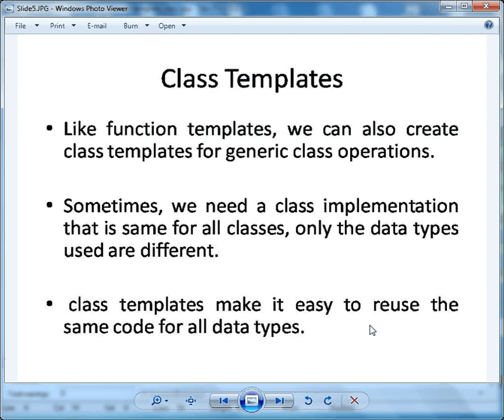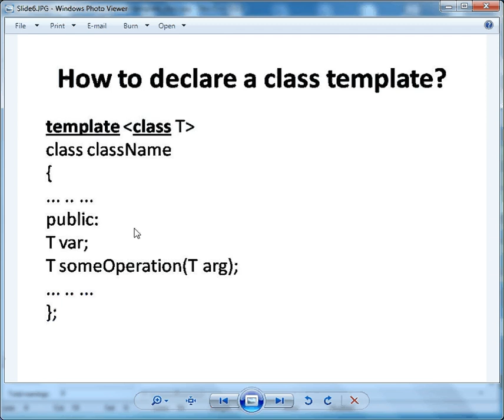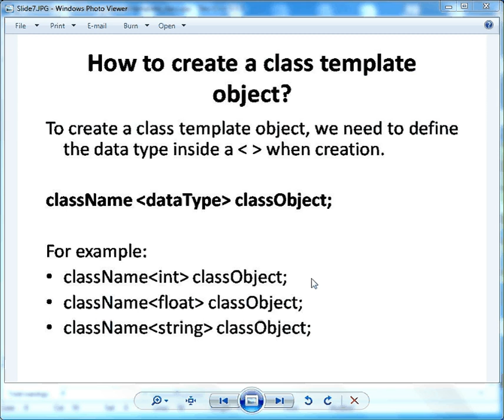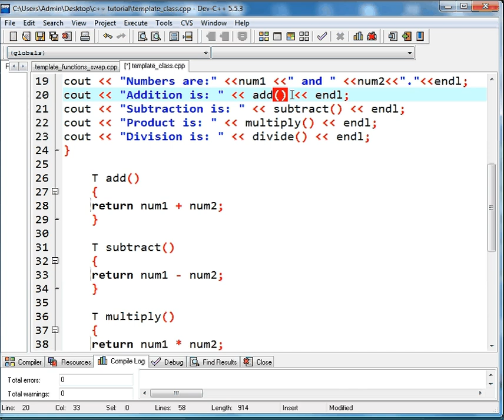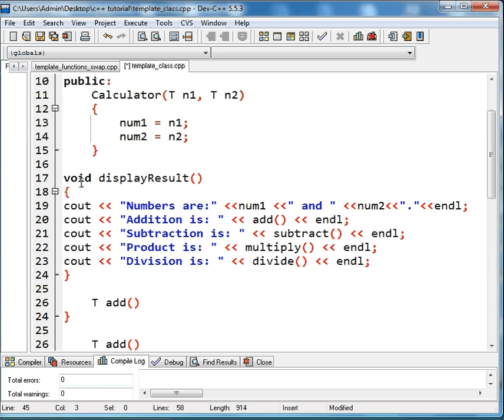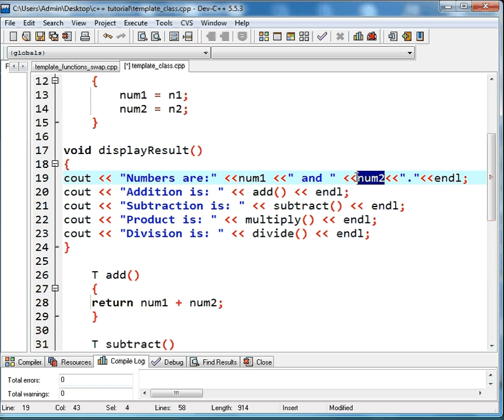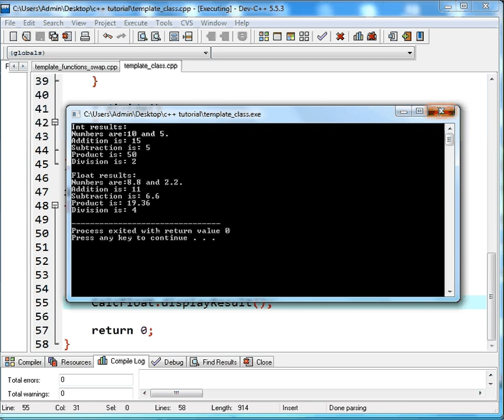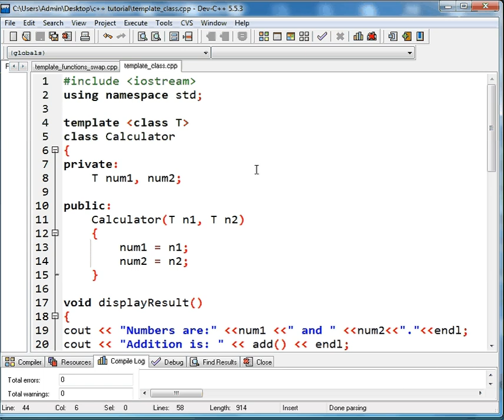Class Template in C++ Part 3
C++ by Shankar Aggarwal